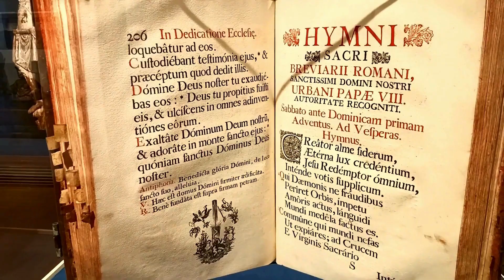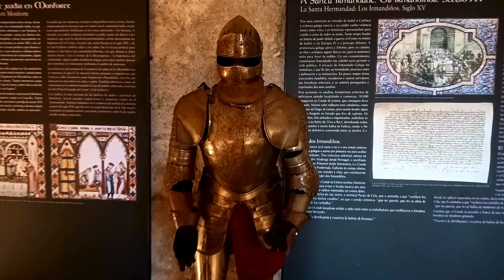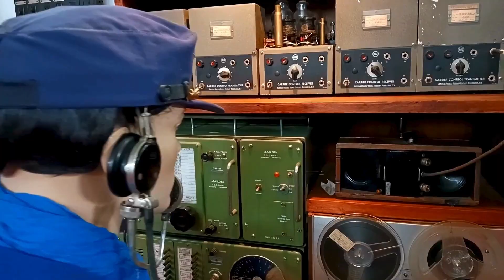🇪🇸 🌳 Monforte de Lemos (Ribeira Sacra)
Ruta de senderismo en Monforte de Lemos (Lugo, Galicia, España), capital de la Ribeira Sacra, siguiendo el curso del río Cabe ―desde el área recreativa de Cobas hasta el parque dos Condes, la fundación colegio Nuestra Señora de la Antigua, la Ponte Vella, el museo de arte sacro de las Clarisas, el parador nacional de turismo, el castillo, el club fluvial y el Museo do Ferrocarril de Galicia―, con el escritor bestseller internacional Miguel Ángel Villar Pinto

🚶‍♂️ Capítulos del recorrido (sitios clave):
0:00 Monforte de Lemos (Ribeira Sacra)
0:44 Área recreativa de Cobas
1:50 Río Cabe
1:56 Parque dos Condes
2:05 Nuestra Señora de la Antigua
2:15 VII conde de Lemos (estatua)
2:19 Embarcadero
2:27 Ponte Vella (trifurcación izquierda)
2:48 Museo de arte sacro de las Clarisas
3:34 Ponte Vella (trifurcación derecha)
3:51 Judería extramuros
3:54 Antiguas murallas
3:57 Puerta de la Alcazaba
4:02 Judería intramuros
4:09 Escaleras y senda hacia el parador nacional de turismo
4:31 Parador nacional de turismo
4:33 Torre del homenaje (castillo)
5:17 Conjunto monumental de San Vicente del Pino
5:22 Ponte Vella (por el río Cabe)
5:34 Río Cabe
5:42 Hacia el club fluvial
5:51 Club fluvial
6:31 Museo do Ferrocarril de Galicia
7:00 ¡Nos vemos en la siguiente!

Vamos a recorrer toda Galicia. ¡Acompáñanos en nuestro viaje por las cuatro provincias: A Coruña, Lugo, Ourense y Pontevedra!

🧭 En nuestra web encontrarás el track de la ruta con indicaciones en Google Maps, mejores fechas para viajar, curiosidades, entorno, duración, dificultad, transporte público ¡y mucho más!